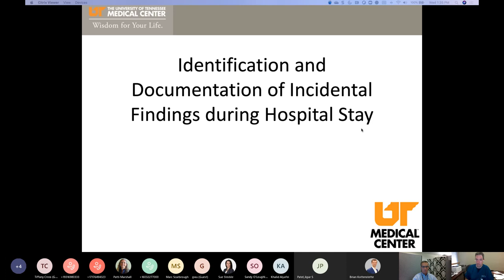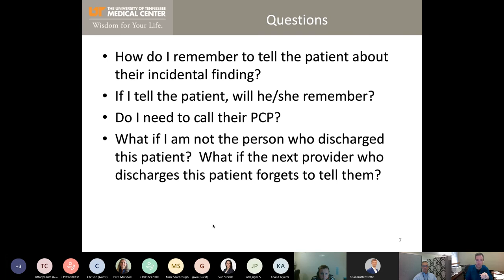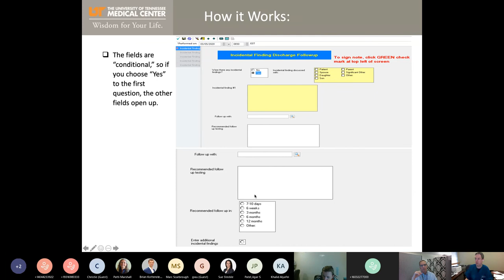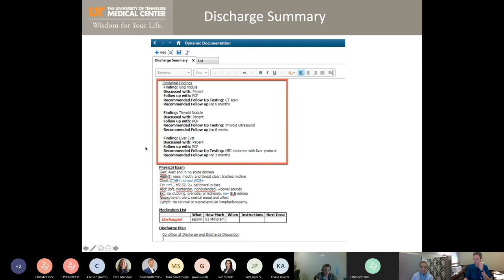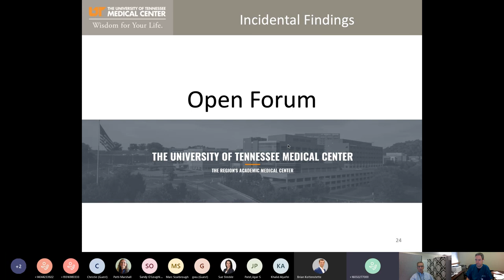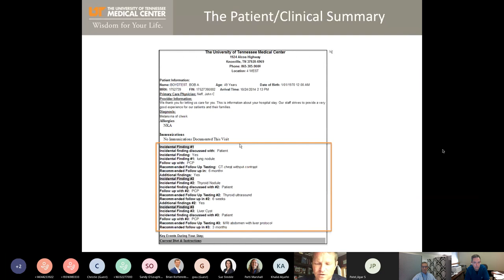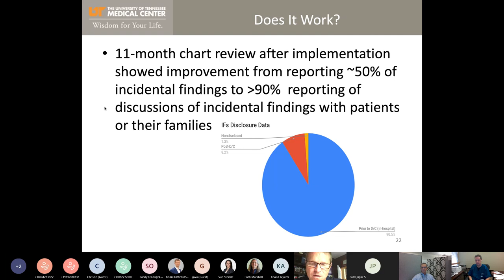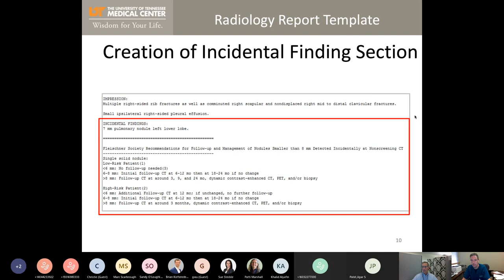MAKE Solutions - CMIO Roundtable - October 2020 - Innovations with UTMC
October's discussion featured a discussion on Cerner Future Orders and Orders to Scheduling, and a presentation by Dr. Clay Callison, CMIO, UTMC, TN on Identification and Documentation of Incidental Findings in the EMR